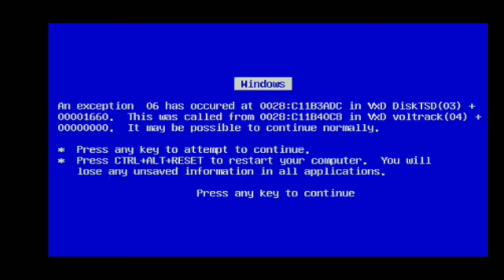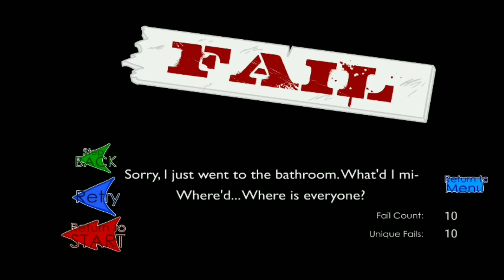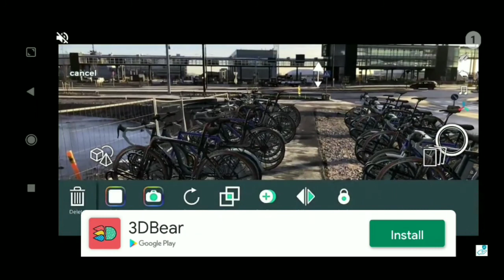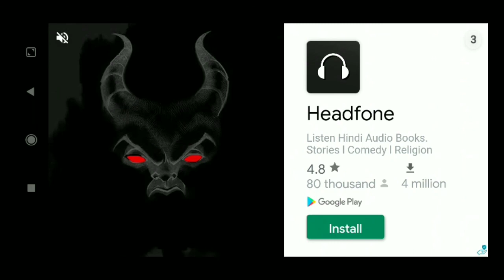Hendry bhai in diamond mission (hendry stickman)(gta)(jaaju gaming)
next ep coming very soon